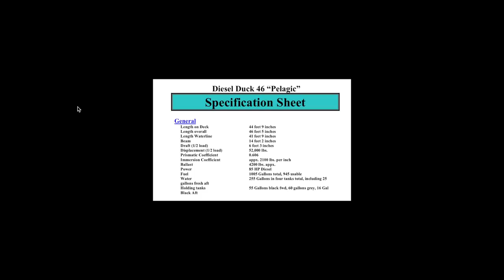Cruising daydreaming and offshore cruising power boats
Please buy this boat, enjoy and maintain it for 10 years, then sell it to me.